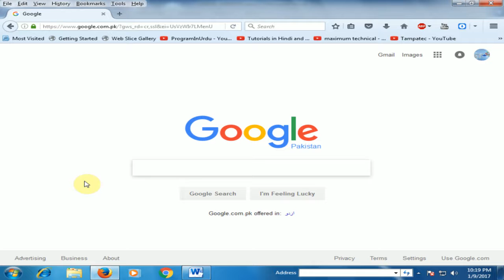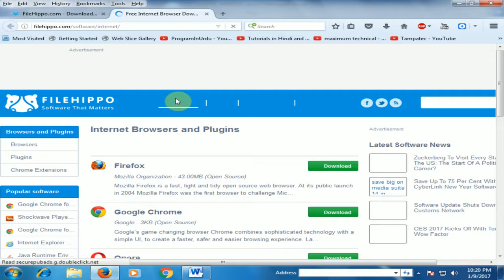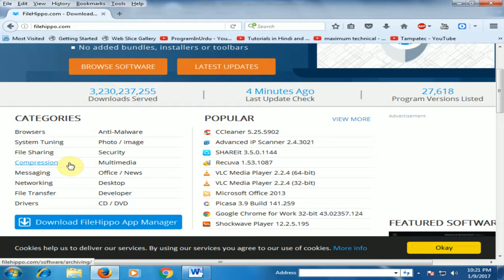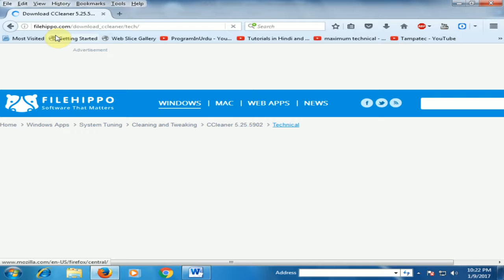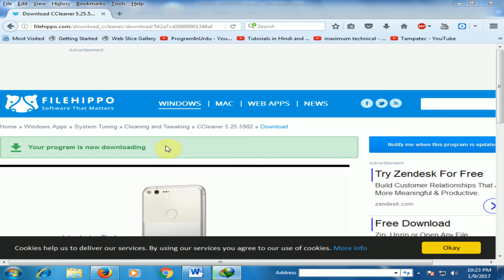How to Download Latest Version of Best Software (Useful Websites) [Urdu / Hindi]